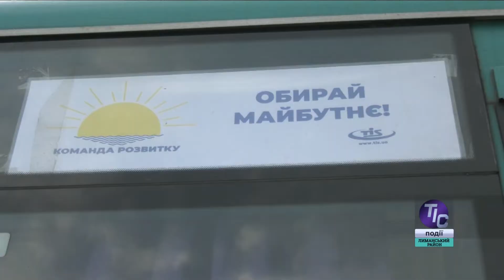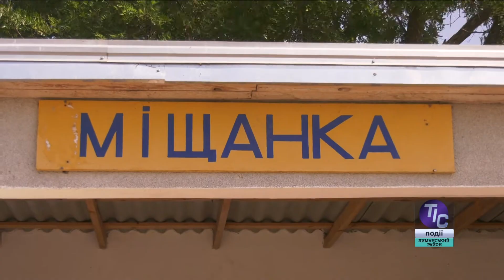У Визирській ОТГ планують запустити автобусне сполучення між усіма 11 селами громади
Визирська об’єднана громада вкладає багато зусиль до створення комфортних умов для проживання. 2 місяці тому жителі семи сіл Визирської громади отримали власний автобусний маршрут. У планах – розширення цієї корисної ініціативи…